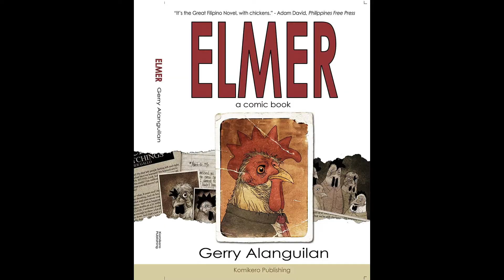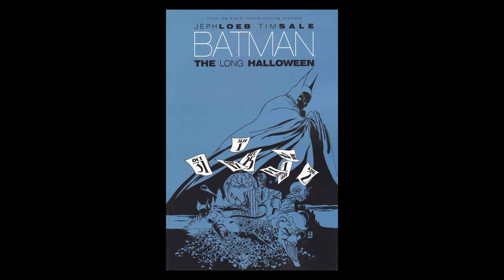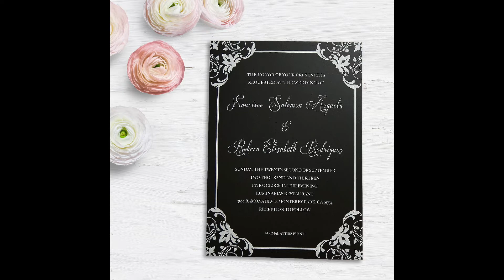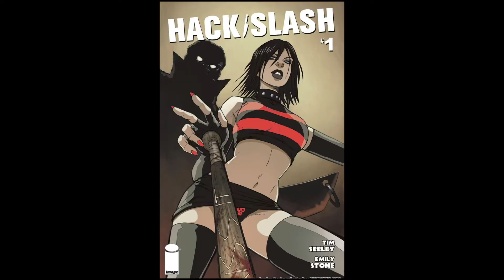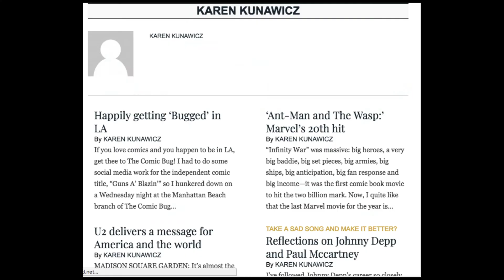Drinking with Comics Issue #42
DwC goes international! Welcome Karen Kunawicz, pop culture columnist for the Manilla Times, Comic book writer/editor and herald of good things to come from the Philippines! We talk her work with Mango Jam! Comics, The Walking Dead, the new, surprise Robert Kirkman/Chris Burnham/Scott Gimple book Die! Die! Die!, as well as Imaginary Fiends, Her Infernal Descent and the second issue of Holly Interlandi and Sally Cantirino's The Last Song! Plus, all kinds of other awesome stuff!